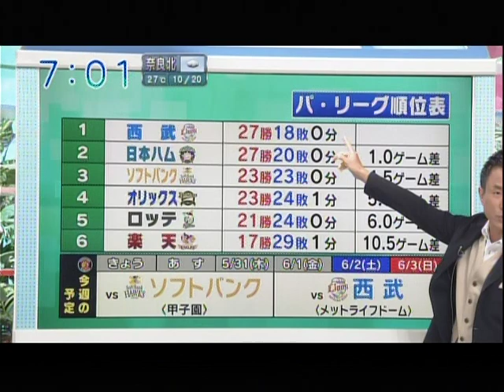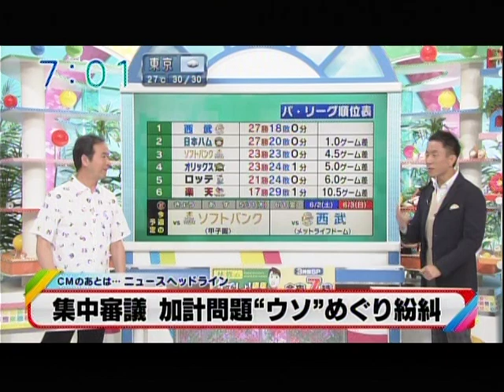Sujeewa's Baseball Umpire Life in Japanese TV Documentary on 2018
International Baseball umpire Sujeewa Wijayanayake in Japanese TV Program.